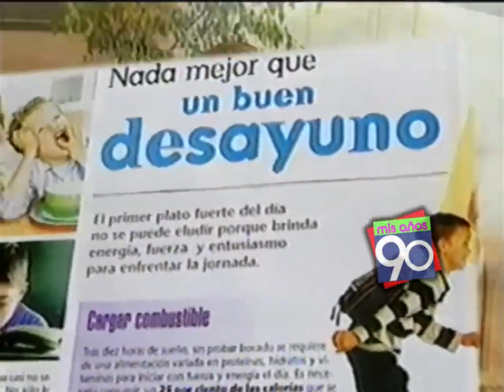LA ALIMENTACION DE NUESTROS HIJOS- LOCUCION COMERCIAL-(1999).